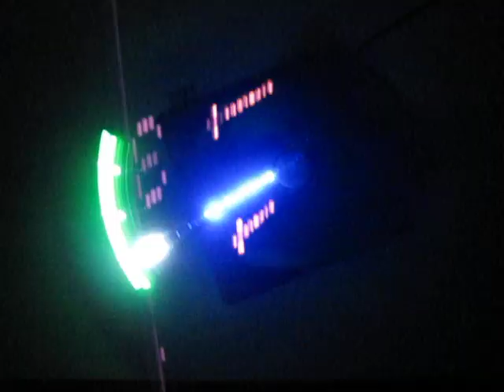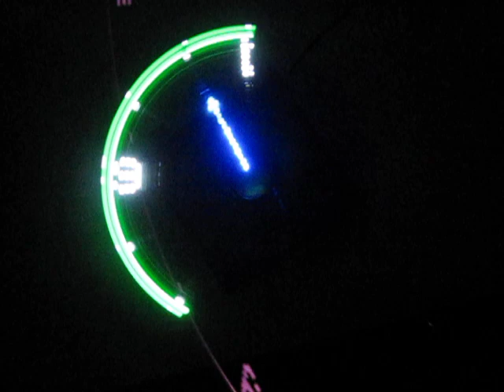Propeller Clock - Pre-demonstration with Narration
HKUST - ELEC 254 - Summer 09 - Final Project - Group 14 - Propeller Clock